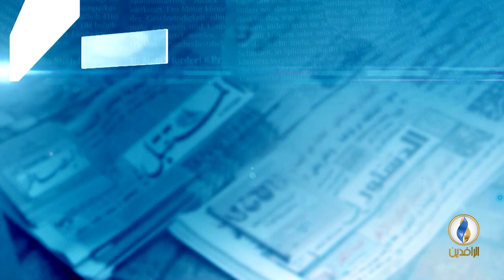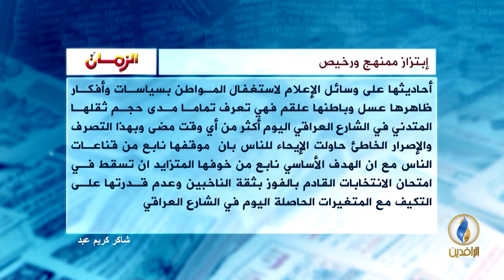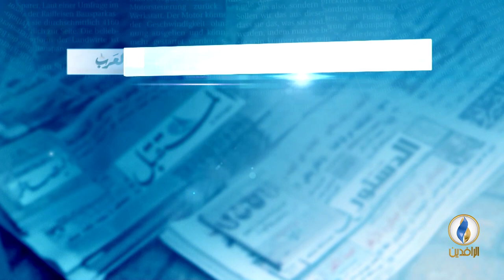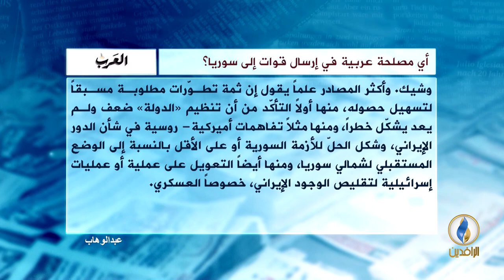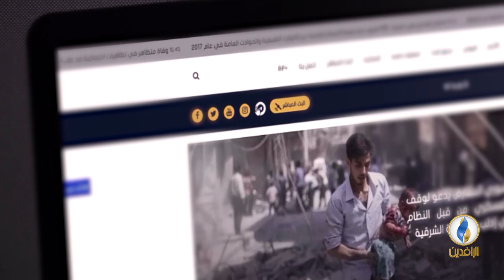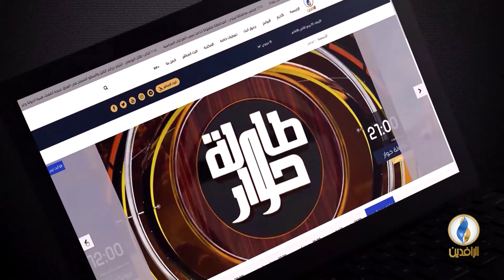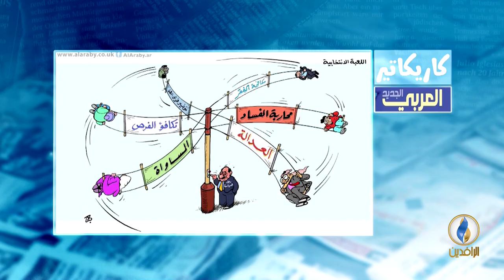صدى_الأقلام | 8 - 5 - 2018